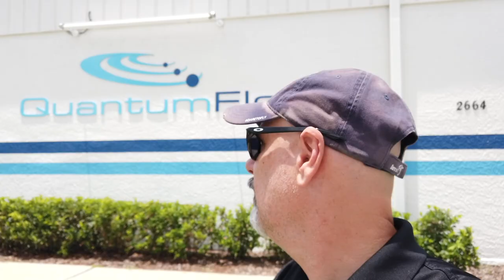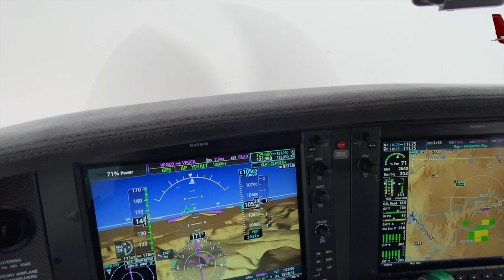WHALE of a TAIL in Juneau, Alaska! Alaska #5!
I am almost done with our Alaska Adventure and then it is ON to the JOURNEY HOME in N731JH.  Here is our Juneau trip with great views of the Mendenhall Glacier, Dawes Glacier and others!  We caught sight of some Whale tails and put on our warm clothes to get up close and personal with the Endicott Arm and Dawes Glacier!

Special Thanks to Norwegian Cruise Lines!
Also...

Also...
310 Pilot
Cirrus Aircraft
Stefan Drury
JR Aviation